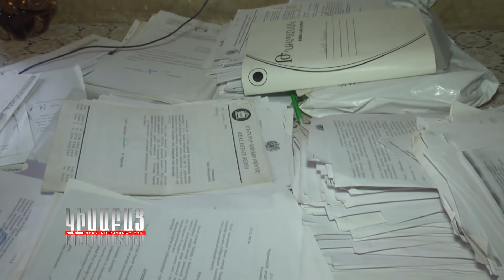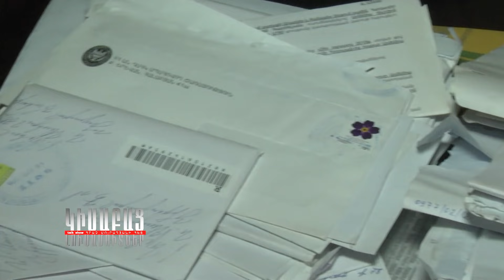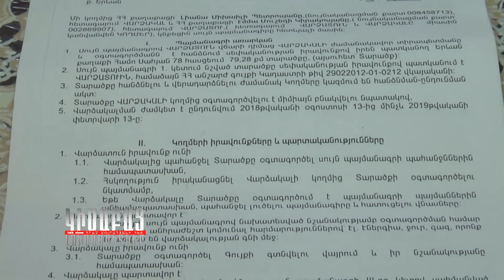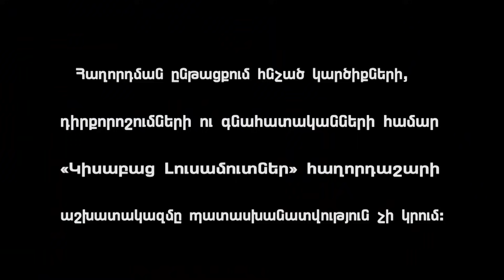Datarani Drnerin / Kisabac Lusamutner 22.02.19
ԴԱՏԱՐԱՆԻ ԴՌՆԵՐԻՆ - Երևանի Արաբկիր վարչական շրջանի  թաղամասերից մեկում հարևանները ահ ու դողով սպասում են փոստատարի ժամանմանը և նորից դատական գործեր ու դատարանի դռներ: 82-ամյա Դուստրիկ Գրիգորյանը շուրջ 20 տարի է դատական քաշքշուքկի մեջ է Էմմա Կիրակոսյանի հետ, սակայն ամեն անգամ տարբեր պատճառներով: 2018 թվականի օգոստասին Լիանա Պետրոսյանը Էմմա Գրիգորյանից վարձակալեց բնակարան և կողմերը միմյանց հետ կապեցին պայմանագիր, սակայն 3 ամիս էլ չէր անցել այդ օրից, երբ Լիանան ստացավ վտարման փաստաթուղթը: